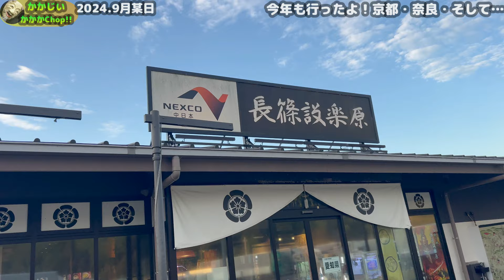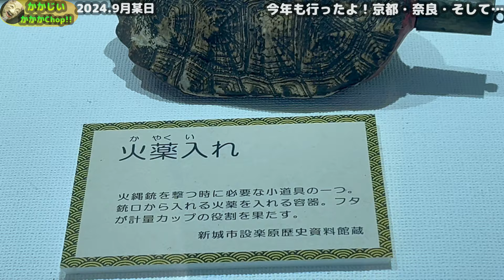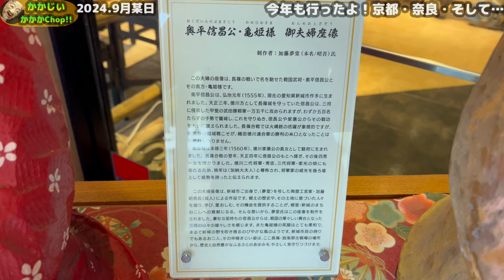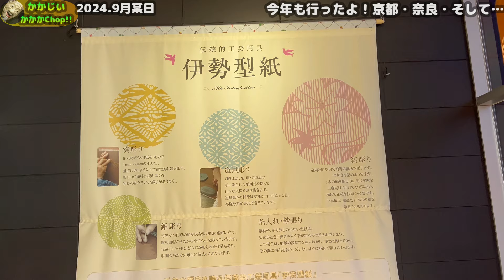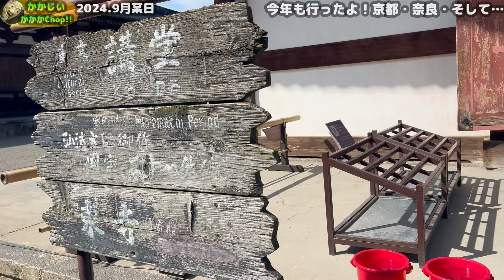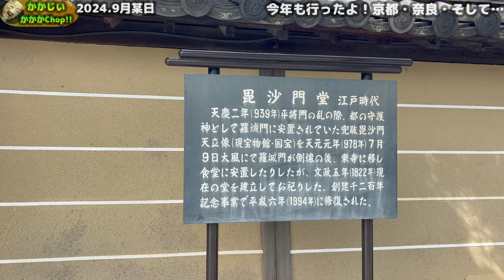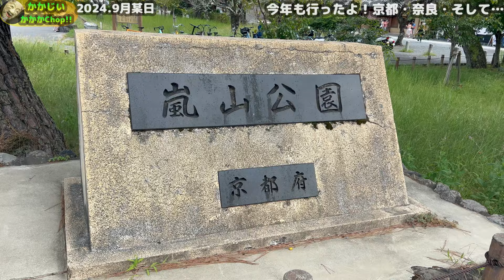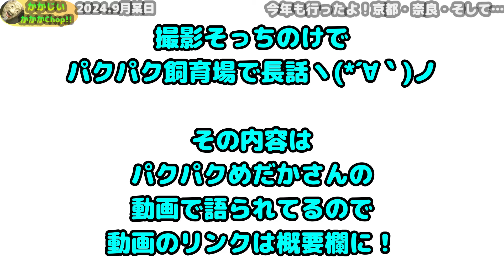【強烈なパワースポット】今年も行きました！京都・奈良！そしてパクパクめだかさんの飼育場へ！【天河大弁財天】【車折神社】【東寺】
パクパクさんとかかじいが、何を長時間話し込んだのか

一部のBGMはフリー・無料の音楽素材